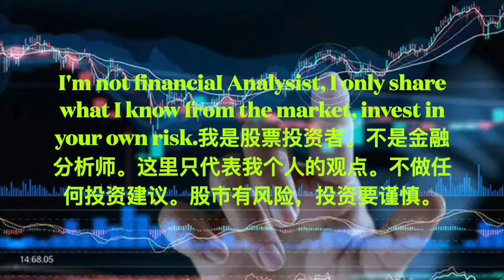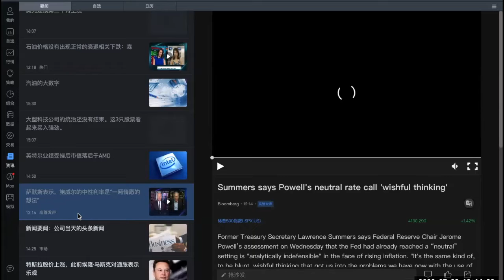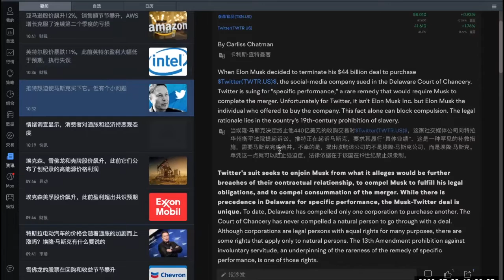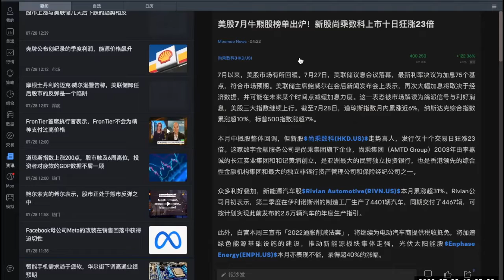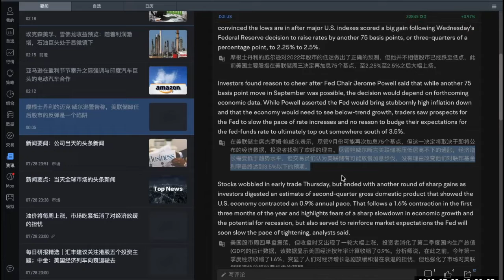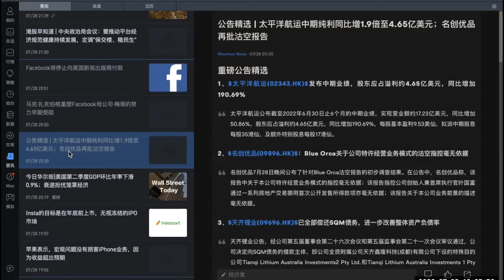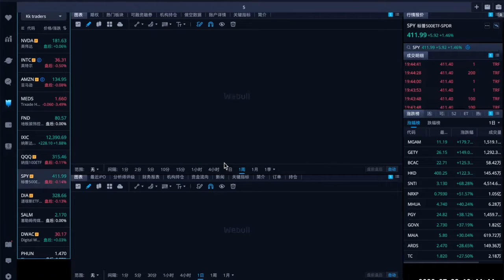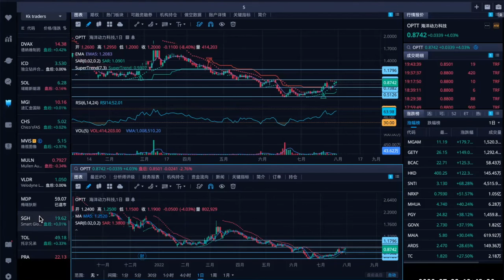美股市场资讯概况，我的一些股票在模拟账户中的良好表现。7-29-2022 Friday